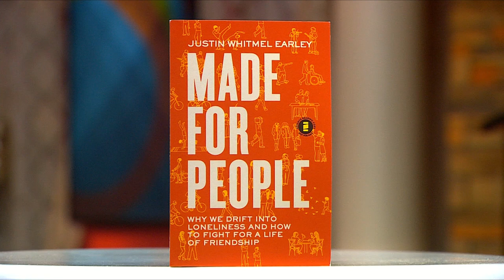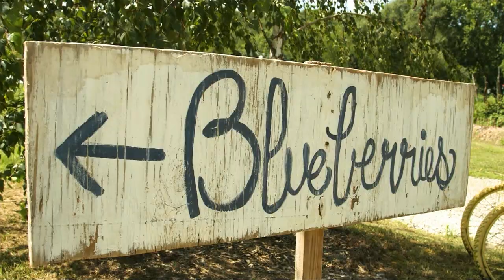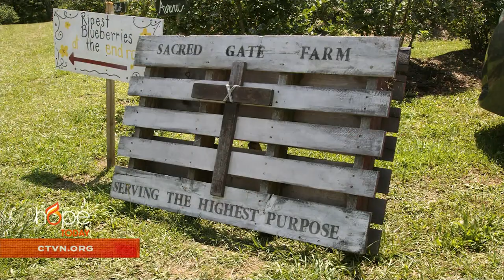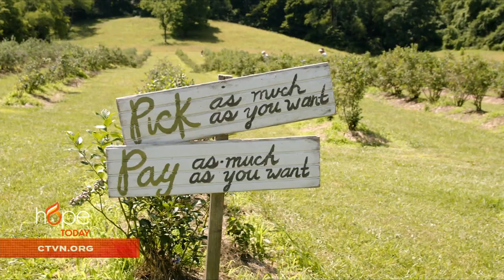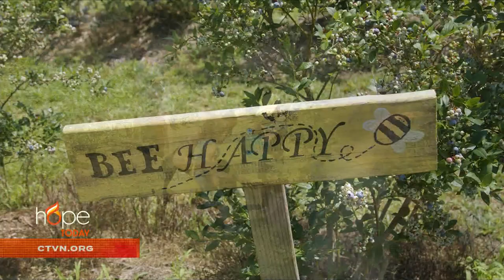Hope Today: Combat loneliness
Learn to combat loneliness and uncover the transformative power of friendship. Speaker and author Justin Whitmel Earley offers life-changing habits that will help you drift away from isolation and into a life filled with meaningful friendships. Also, Anna Frye visits Sacred Gate Farm located in Apollo, PA and they share how they are serving God and blessing others through their delicious blueberry farm.

"Made for People: Why We Drift into Loneliness and How to Fight for a Life of Friendship"